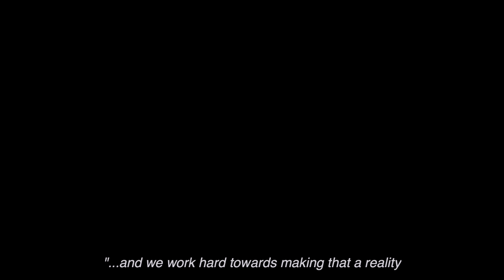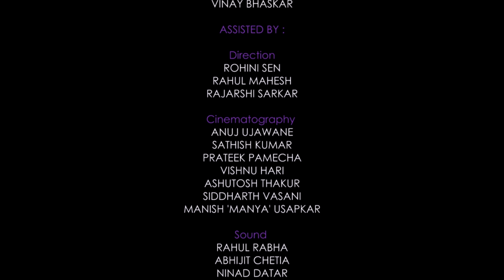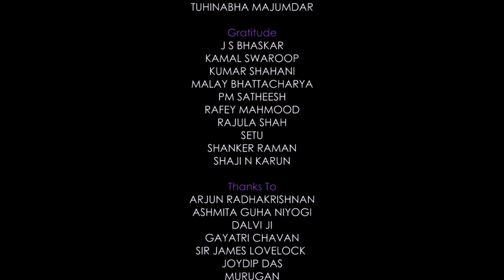Saltwater Stars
In a dystopian present where fresh water is scarce, Atlanticus - a monopolistic global conglomerate with immense resources - operates water de-salination plants where the employees are more slaves in a system than wage earners.

In one such plant buds an unlikely friendship between a belligerent young incumbent and a seasoned worker who has made his way up to a position of some power over his sub-ordinates.

Direction: Ritwik Goswami
Editing: Fatema Kagalwala
Cinematography: Shaaz Rizvi
Sound Recording and Design: Vidhaat Raman
Art Direction: Sebin Thomas

Shot on Eastman Kodak 5219 500T 35mm film stock, edited on Avid Media Composer, sound recorded on Zaxcom Deva 5.2, edited on Cockos Reaper, mixed on ProTools.